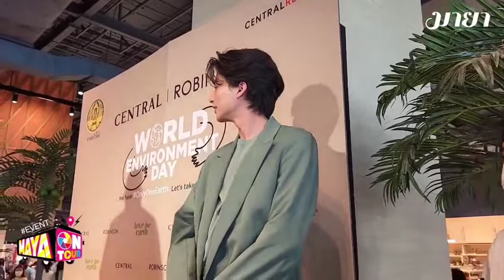GULF KANAWUT ☀️ @gulfkanawut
GULF KANAWUT